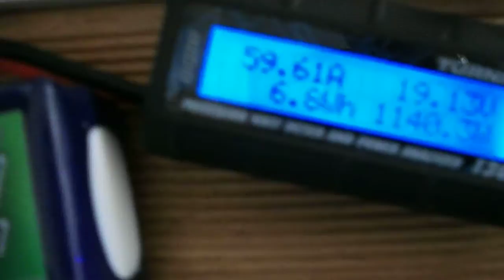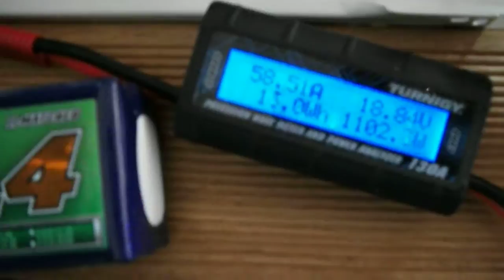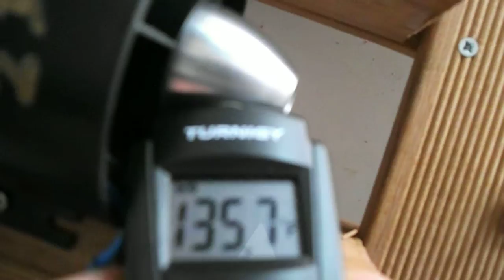Turnigy L2855-2300kv - 5S - CS 10 Blade Test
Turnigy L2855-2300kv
5S 4400mah 65-130C
ChangeSun 70mm 10 Blade
Plush 80Amp ESC on low timing